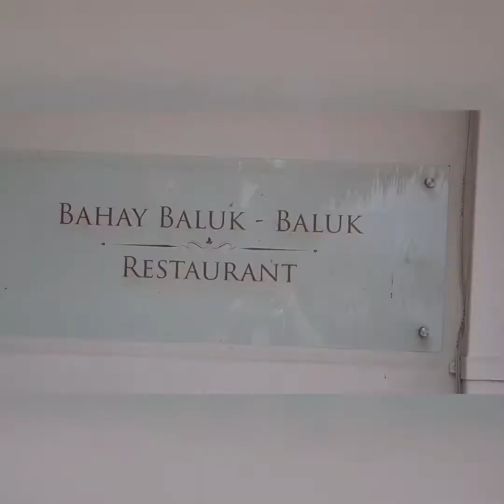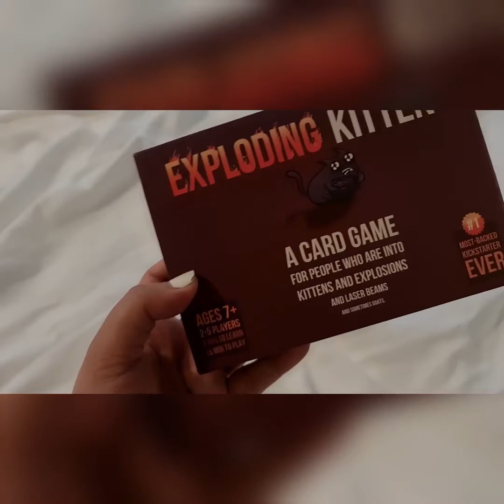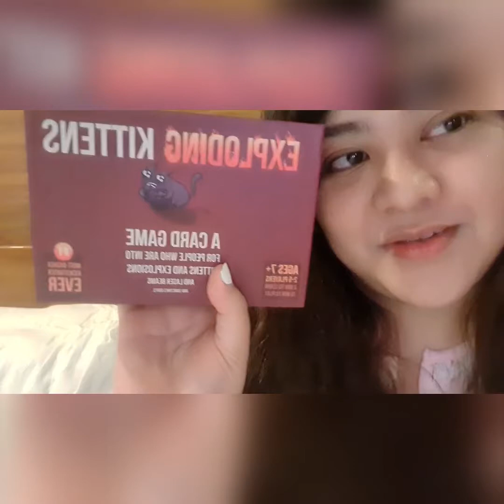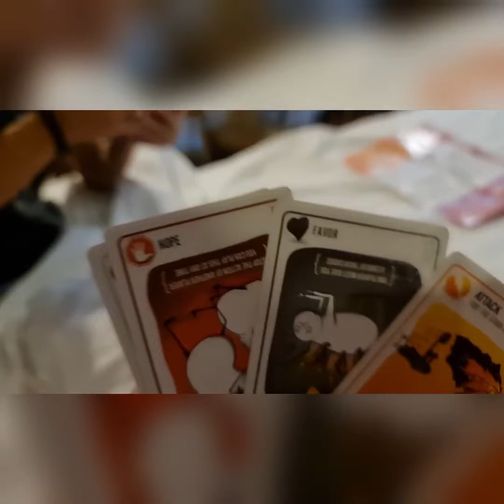VLOG 31 : Mr. & Mrs. Orille’s Honeymoon | After the Wedding Special 🥰 | The Zia Diaries 💋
⚠️ LATE UPLOAD ⚠️

• This was filmed LAST YEAR : 19th of December 2020 •

After the wedding, we didn’t go to our Honeymoon right away because of the responsibilities we had at work. So we celebrated our honeymoon on my husband’s birthday instead.

We made sure to be extra careful since it is still the pandemic. We were lucky enough to find a hotel in a secluded place with no other guests around.

VILLAS BY ECO HOTEL 💙

The place is far from our house, it’s a hidden gem deep within Batangas.. but the long and confusing roads was all worth it!

We were staying in a huge room and the view of the beautiful Taal Lake. We had the huge pool all to ourselves! The staff is so kind and the Chef is amazing ⭐️ The food is a 5-star meal.. it’s very delicious! We will definitely come back here again!

We stayed for 3 Days and 2 Nights! 😍 It was wonderful!

*For better Quality adjust this video to HD*

The Zia Diaries 📖